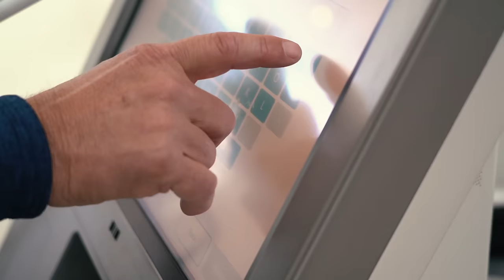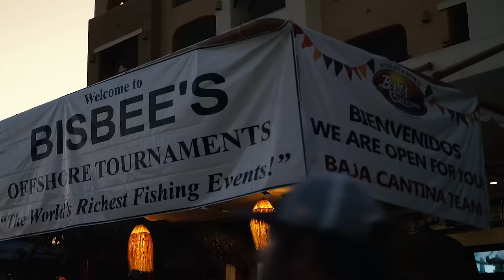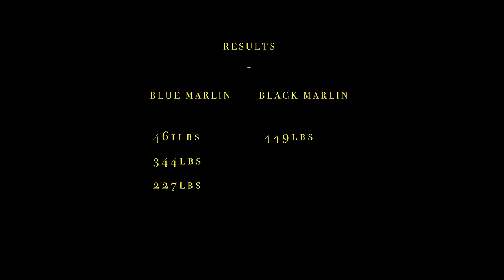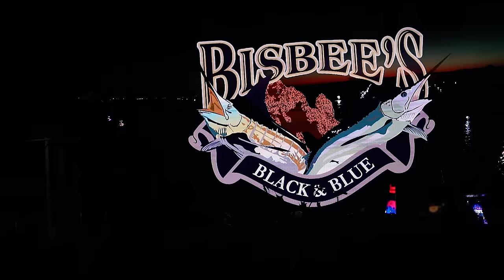Episode 2: Marlin Madness Bisbee's Black & Blue Tournament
In Episode 2 we follow Tejas & All-In Fishing to the Bisbee's Black & Blue Tournament to fight for the top spot and their chance at a piece of the $11,000,000 prize pool!

The Bisbee’s Black & Blue Tournaments have been taking place in the Los Cabos region of the Baja Peninsula in Mexico for over 30 years. The Bisbee’s are currently producing three tournaments – Bisbee’s East Cape Offshore in Buena vista which takes place each July, and the Los Cabos Offshore Charity Tournament and Black & Blue Marlin Tournament which take place every October in Cabo San Lucas.